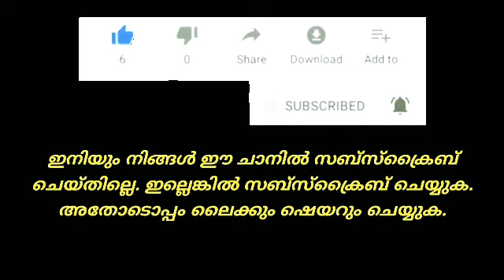Islamic Speech | Abdul Bari Busthani | അന്ത്യ ദിനം | KNM | കുറ്റിപ്പുറം മണ്ഡലം ഓണ്‍ലൈന്‍ മത പ്രഭാഷണം